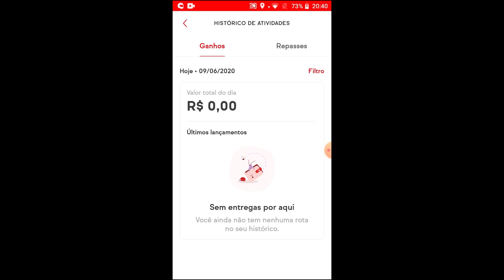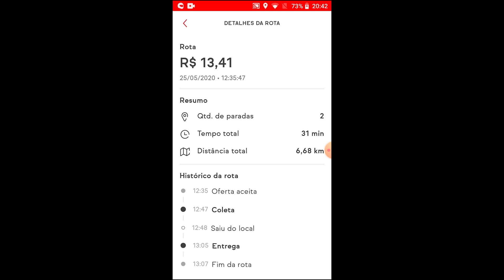MEUS GANHOS NO IFOOD - ENTREGADORA NUVEM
Olá pessoal tudo bem? No vídeo de hoje vou mostrar para vocês os meus ganhos no Ifood no mês de maio. Sou entregadora ifood nuvem e mostrarei o resultado dos ganhos na pandemia.